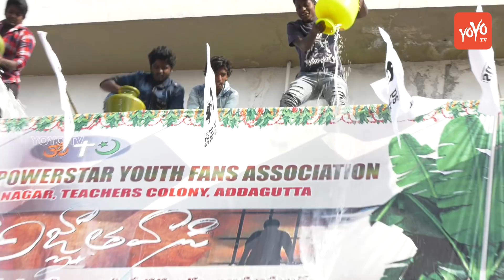Pawan Kalyan Fans Following at Theater | Pspk | Agnathavasi | Pawanism | Janasena | YOYO CineTalkies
Pawan Kalyan Fans Following at Theater.

Surabhi.